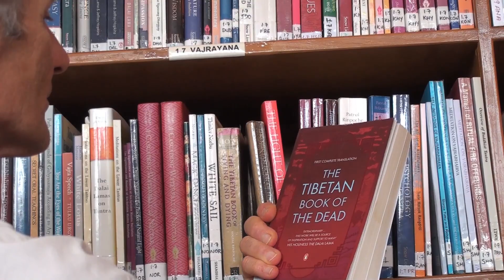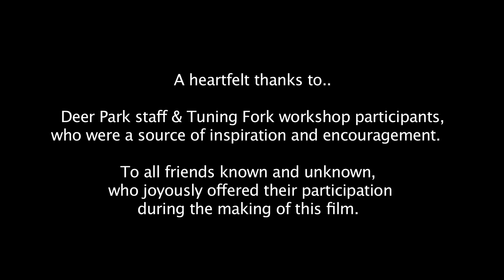Deathlessness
The story of The Mustard Seeds and Buddha, a visual adaptation directed by Chetan Bloemhard & Isabella ( a-passing-by-Belgian-beggar).